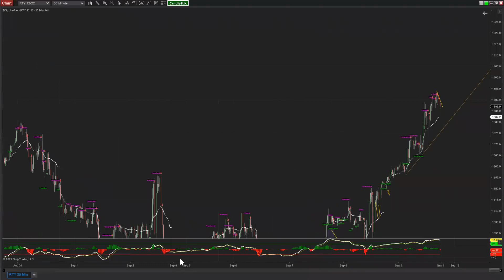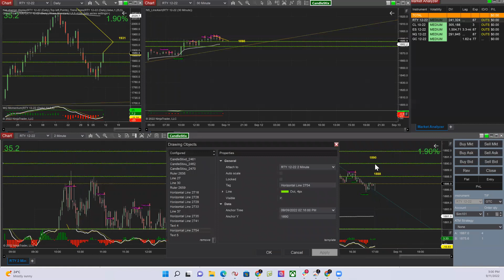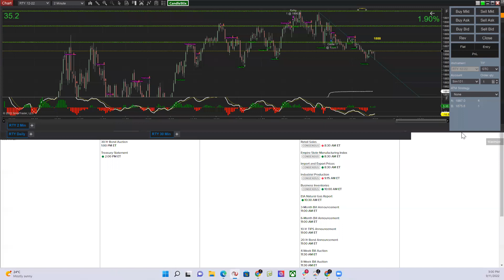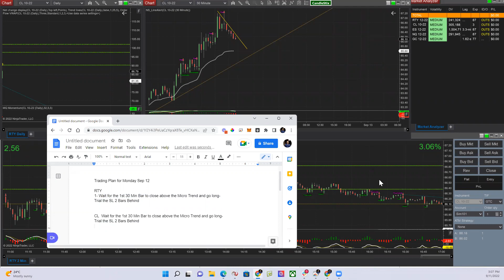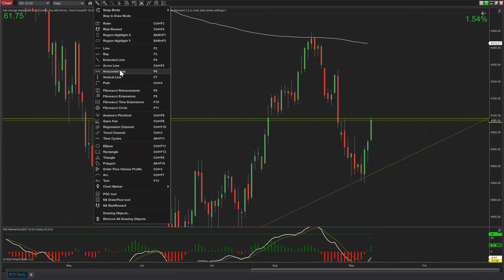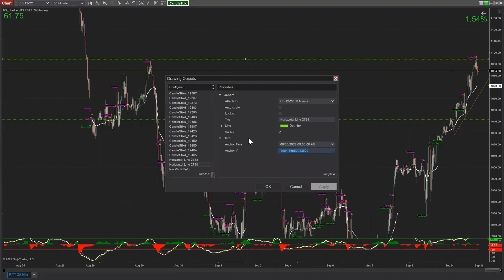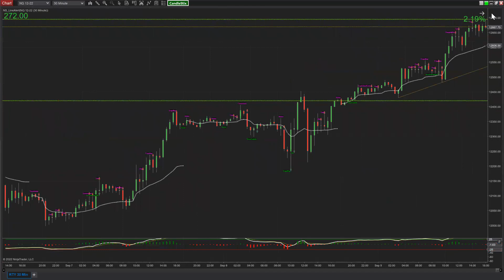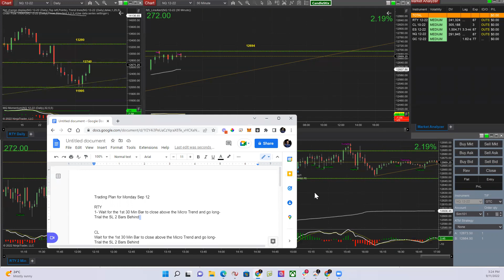Market recap and potential trades for Sep 11, 2022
Trading Plan for Monday Sep 12
RTY
1- Wait for the 1st 30 Min Bar to close above the Micro Trend and go long-
Trial the SL 2 Bars Behind
CL
Wait for the 1st 30 Min Bar to close above the Micro Trend and go long-
NQ
Wait for the 1st 30 Min bar to close above 12964 , and if the bar is Healthy green then go long and your SL Below last bar below the 12964
If the bar is hummer or shooting star that mean the market will bounce down after touching it , so we will go short and add our stop above last bar above the 12964